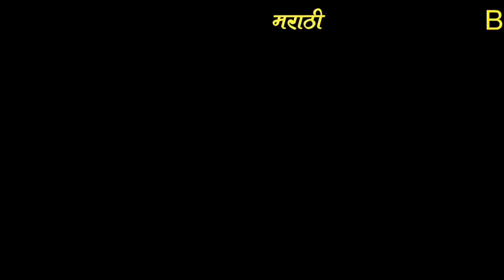केळीच्या वड्या | Kelichya Vadya Recipe In Marathi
Kelichya Vadya is typical Maharastrian desert specially prepared for fasting.
Here is the full recipe of Kelichya Vadya